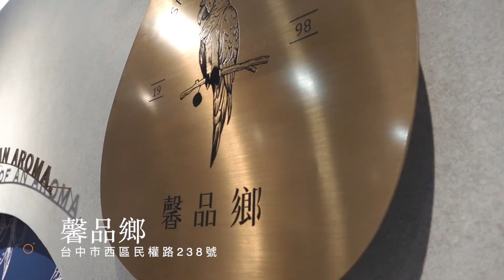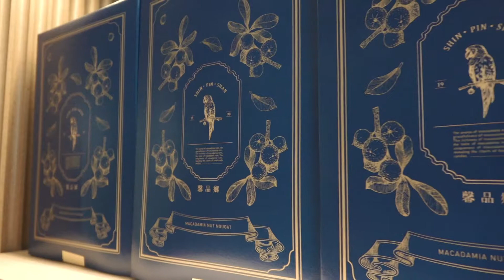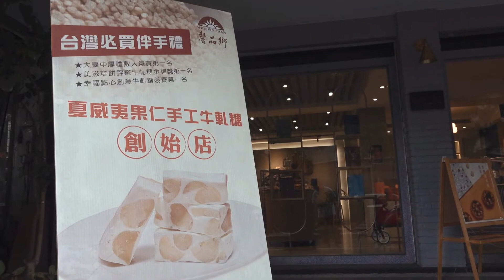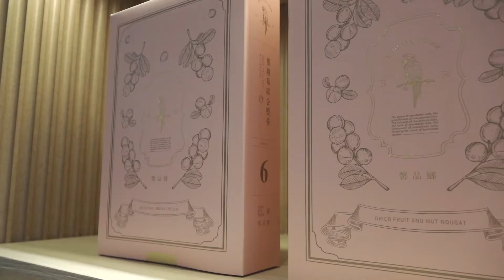台中特色伴手禮 太陽餅外的新選擇 馨品鄉 台中十大伴手禮 夏威夷果仁手工牛軋糖創始店【大男人幹大事】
來台中只買太陽餅當伴手禮是否太沒創意了
錦上添花型人格的麥大媽
這次要推薦大家
台中伴手禮的新選擇
創意與美味的點心
讓伴手禮增添了不少年輕又時尚的氣息
台中十大伴手禮的馨品鄉
您千萬不能錯過

【馨品鄉】夏威夷果仁牛軋糖 - 創始店
地址: 台中市西區民權路238號
星期一～星期日9:00-22:00
線上訂購🛒：

更多頻道動態：
Facebook粉絲專頁

不管您喜不喜歡這部影片
都請訂閱和分享我的頻道

thank U